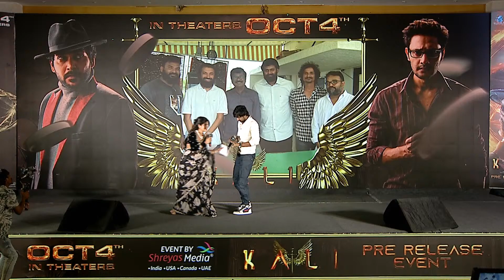Actor Priyadarshi Speech @ Kali Pre-Release Event | Prince Cecil | Naresh Agastya | Neha Krishnan